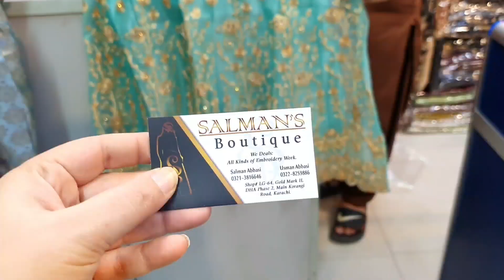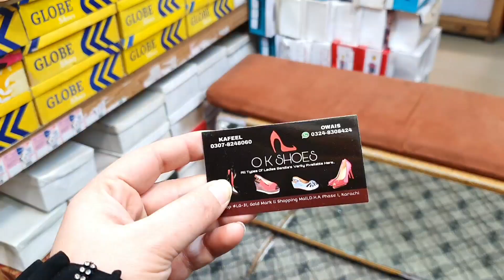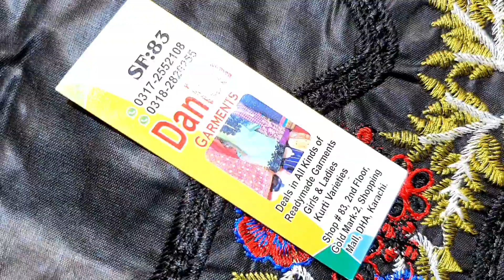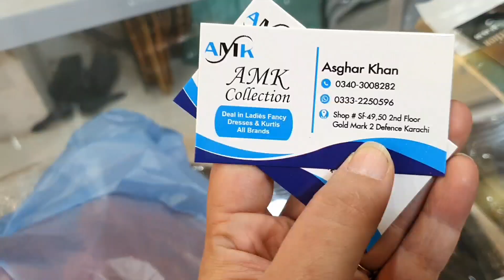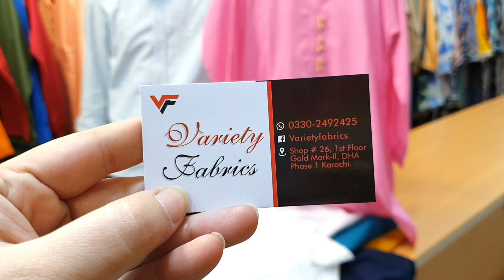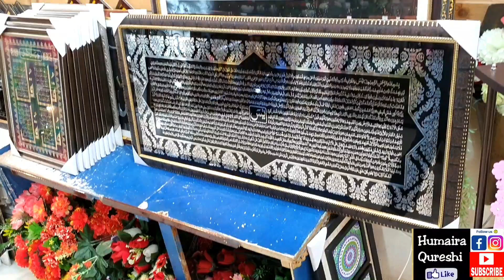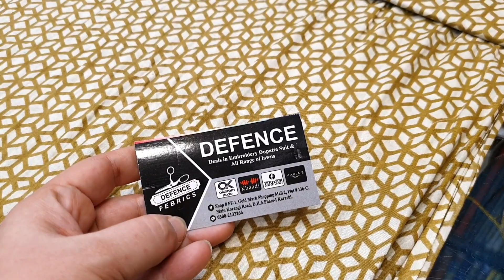Gold Mark 2 Shopping Mall Karachi | Low Price Branded Suits, Heels, Maxi's & Bags | Humaira Qureshi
Asslam o Alaikum today I visited gold mark 2 Karachi

Must Watch this Whole video Completely